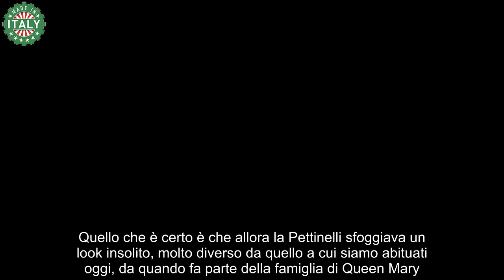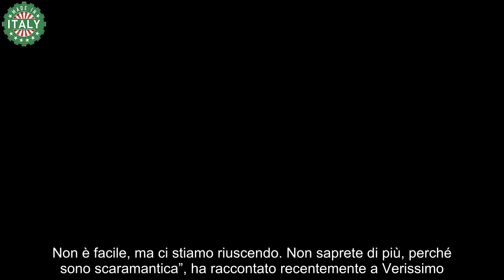Anna Pettinelli, ve la ricordate a Temptation Island Look da punk, irriconoscibile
Anna Pettinelli ha lasciato tutti senza parole con un look estroverso e colorato che ha sfoggiato ai tempi di Temptation Island.

È una delle prof di canto più amate di Amici, oltre che una speaker radiofonica di successo, voce inconfondibile di RDS, esperta e appassionata di musica fin da quando era una ragazzina. Anna Pettinelli, tra l’altro anche mamma (di Carolina, una bellissima giovane donna che ha seguito le sue orme), è stata anche una delle fidanzate di Temptation Island.